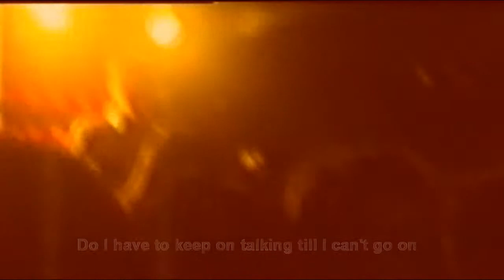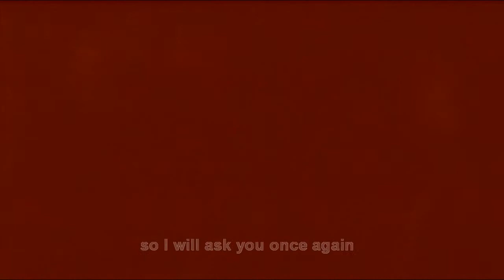08 Charly & Pepper - We can work it out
La legendaria estrella de rock Charly Garcia Tocando Beatles con Pepper.

Legendary rock star Charly Garcia jamming Beatle songs with Pepper.

The Roxy, Buenos Aires 2003.